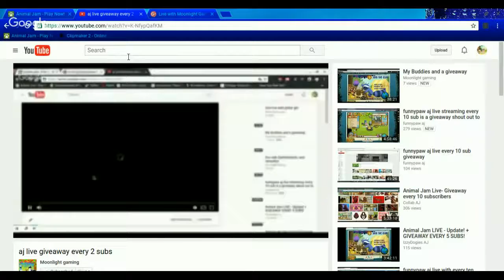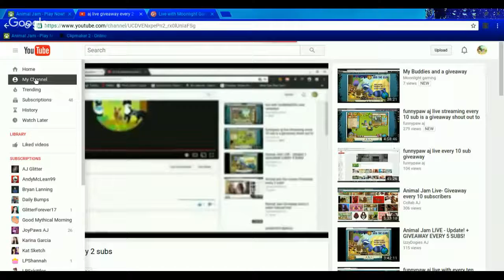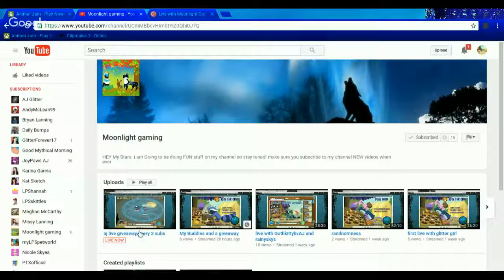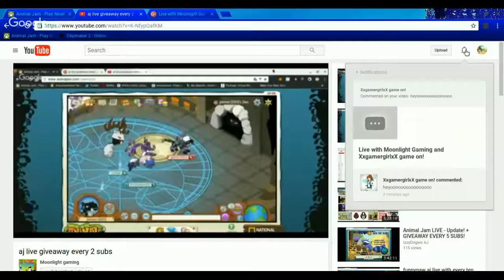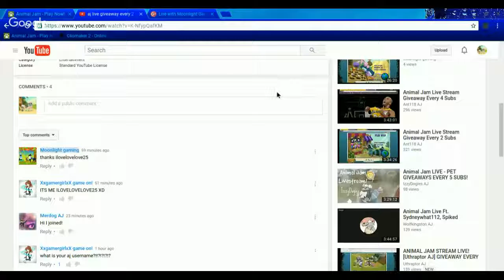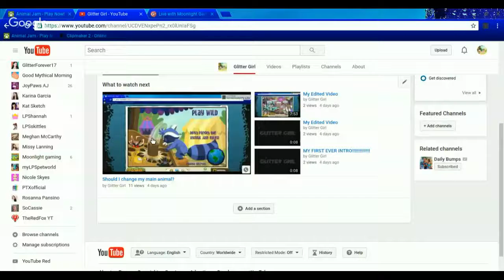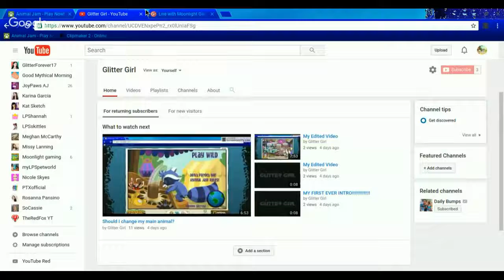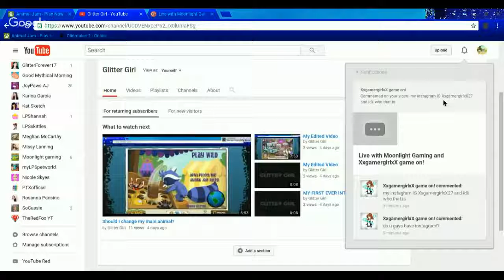Live with Moonlight Gaming and XxgamergirlxX game on!